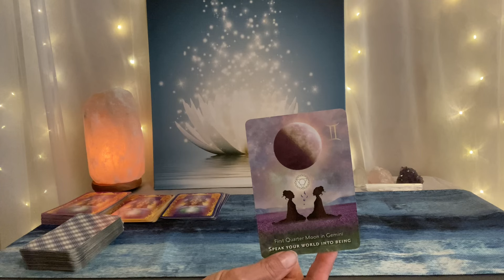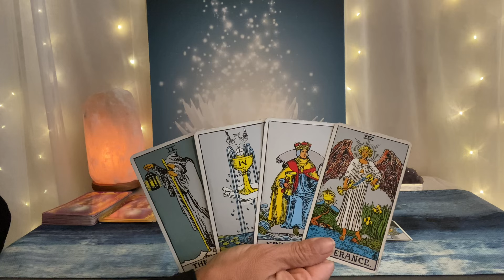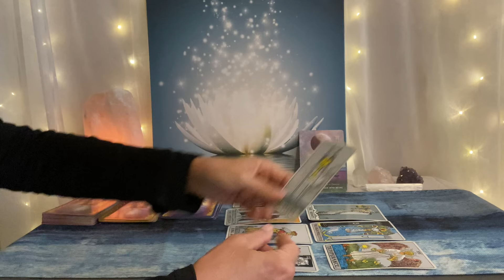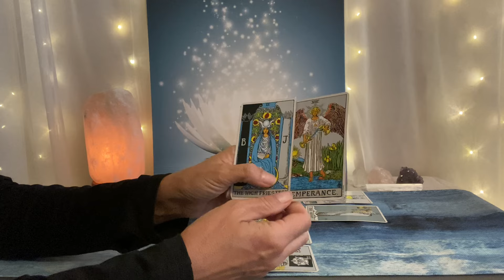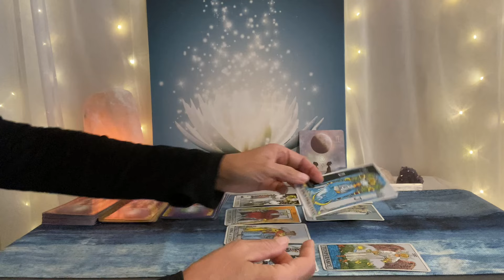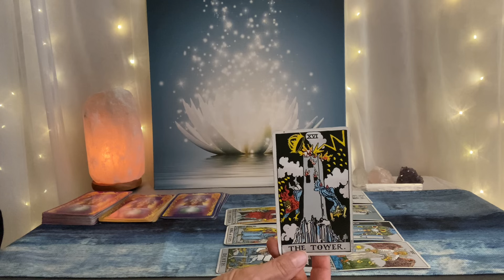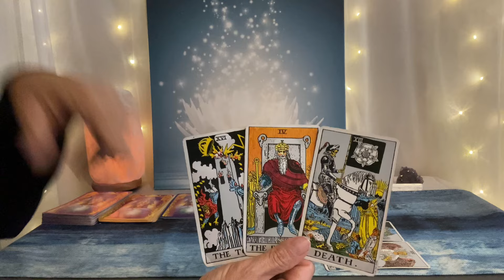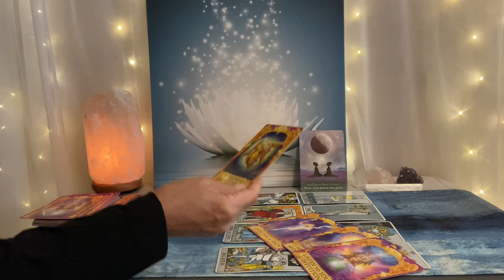PISCES Tarot September 8–15–6 Major Arcana indicate a transformational shift❤️💰🌎